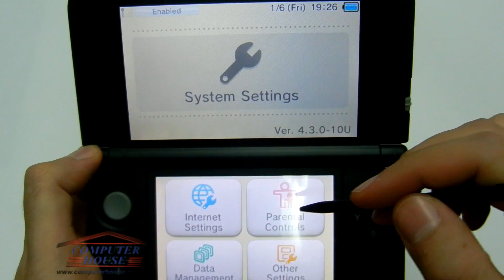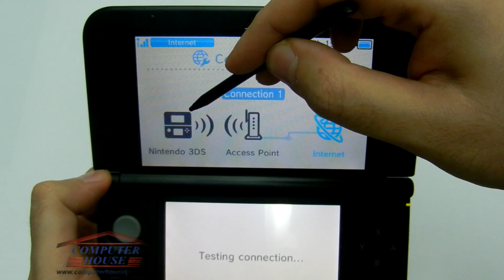طريقة شبك 3DS على الانترنت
لمزيد من المعلومات الرجاء زيارة موقعنا على الانترنت